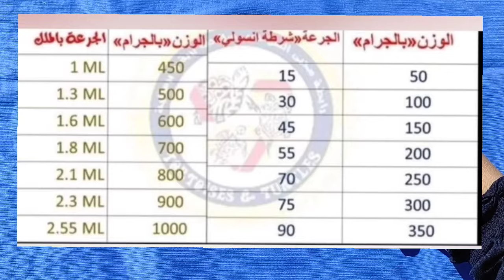اسهل طريقة لمعرفه الديدان عند السلحفاة🐢👌